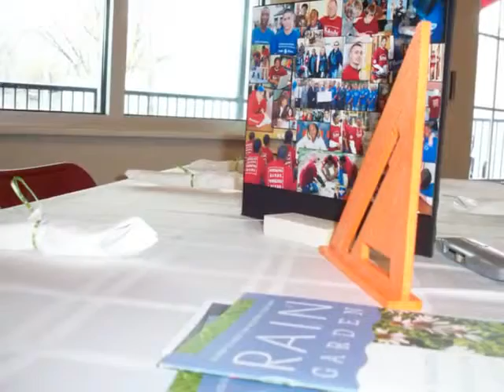YouthBuild Louisville Graduation Video September 2009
YouthBuild Louisville is a non-profit organization in Louisville, Kentucky serving young people ages 18-24.